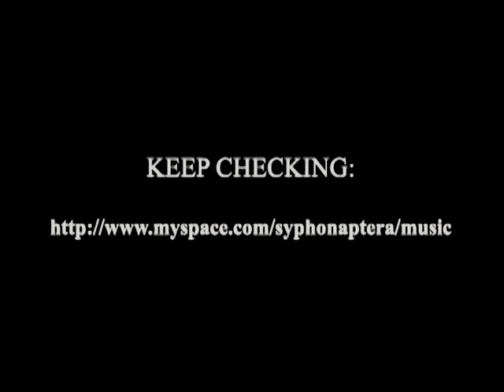On 20-12-2012 my industrial-metal band SYPHONAPTERA will awake out of her hibernation.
dearest dudes and dudettes,

On 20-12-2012 my industrial-metal band SYPHONAPTERA will
awake out of her hibernation (after 7 years).

And then of course the following question ;will you help us by spreading/forwarding
this message to everyone you know (by Myspace/Youtube /facebook,ReverNation etc. etc.) so the whole world will be warned of the return of SYPHONAPTERA ?

We came to the conclusion that 20 years ago SYPHONAPTERA'S
industrial-metal music was far ahead of it's time, maybe a bit too far
and because  the fact that too many metal bands (with a few exceptions)
in the last passed years , are forming an oversaturated cliché bulk , Arjen
and I decided to give SYPHONAPTERA her come-back. It is time for
the metaphorical bulldozer (with the name SYPHONAPTERA) to
wreck the  pilars of the today's existing foundation of the death metal/
industrial bands. It is time for a blunt carpet-bombing with pulse driven
low-tuned guitar, bass and grunts .

On 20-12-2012 SYPHONAPTERA will go online (on Myspace/Facebook/
Youtube f.e.) with some new songs and some retuned , regrinded older songs.

If you need to take down walls, terrorize your neighbors or need a good
musical set up for your wedding party. : The SYPHONAPTERA songs
will be perfect for you and for you alone to use. :)

On the SYPHONAPTERA Myspace page will be links to other community/
social sites, if you have an account there as well then please be free to invite us.

We can only do this with your help.

Many many many thanks in advance
May all your dreams be wonderful.

Warm regards
Peter  Goy/Arjen /SYPHONAPTERA .